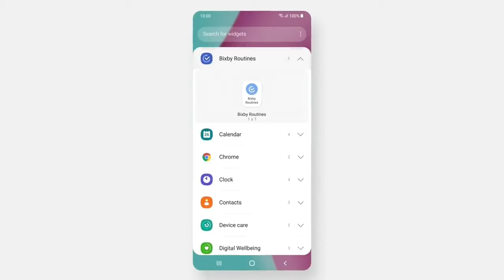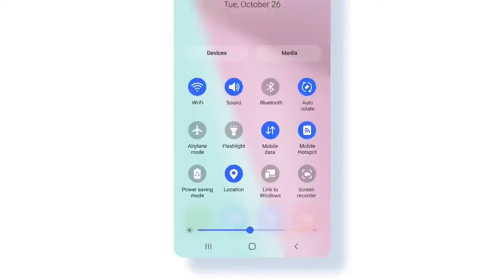Samsung OneUI 5.0 Android 13 Beta Update Coming Soon For More Devices | A51 A52 A52S A71 S20 Note 20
samsung,samsung one ui 5.0 features
samsung one ui 5.0 widgets
samsung update